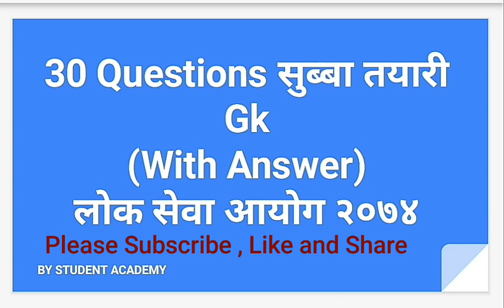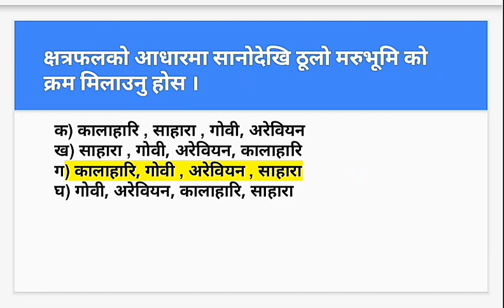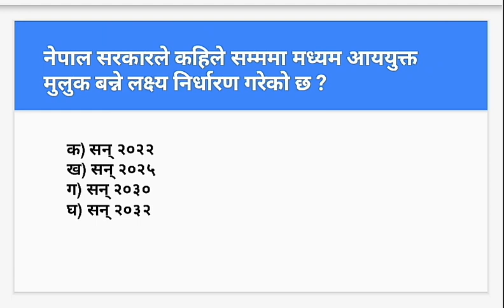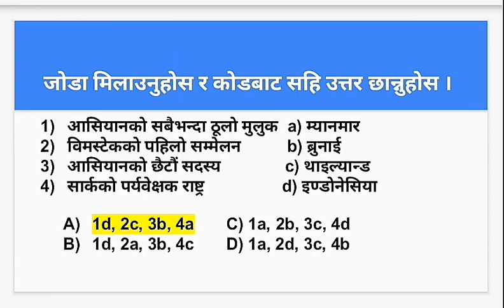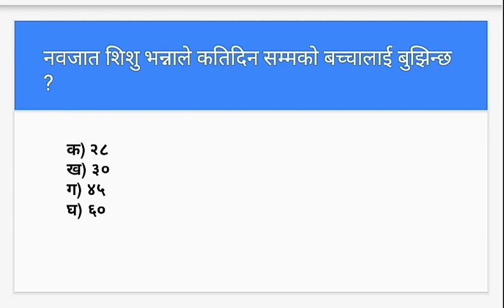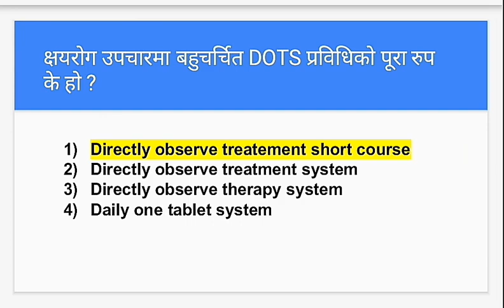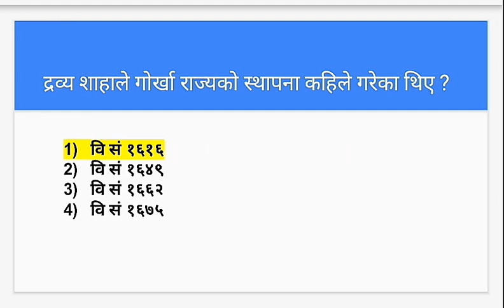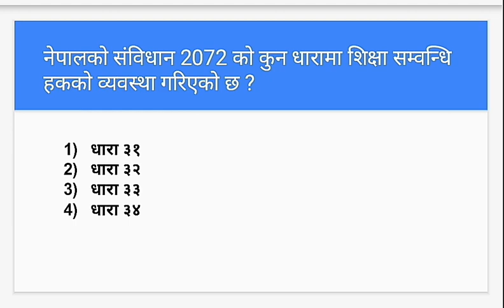Lok Sewa Aayog GK ( प्रश्नपत्र ६)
This video include Lok sewa objective type Question set of gk, helpful for lok sewa aayog exam preparing student ( adhikrit preparation, subba preparation and kharidar preparation.

adhikrit tayari, subba tayari, kharidar tayari, nepal rastra bank tayari, kharidar class, kharidar preparation, lok sewa preparation, lok sewa class, shikshak sewa aayog, psc gov np, tsc gov np, nrb org np, kharidar iq, adhikrit iq, nrb preparation, nrb class, nrb level 4